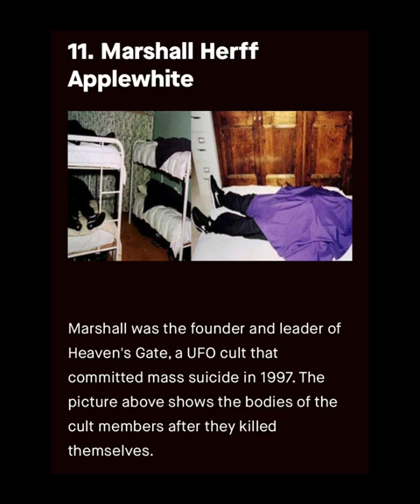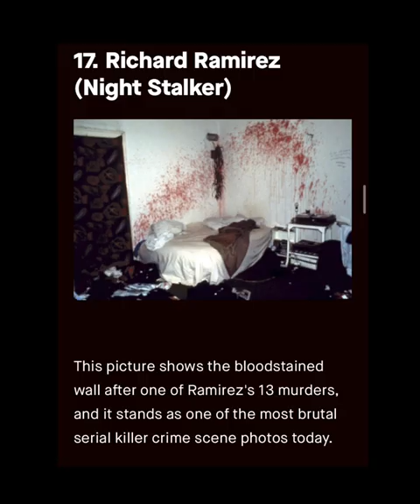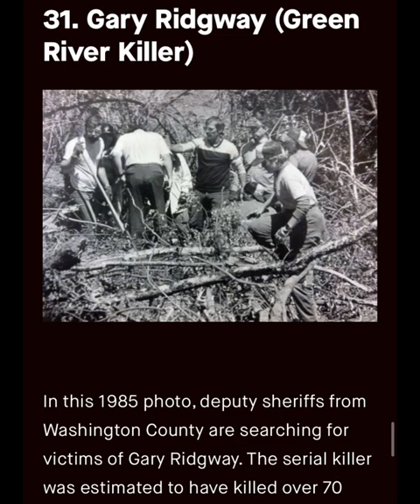30+ Horrific Crime Scene Photos!